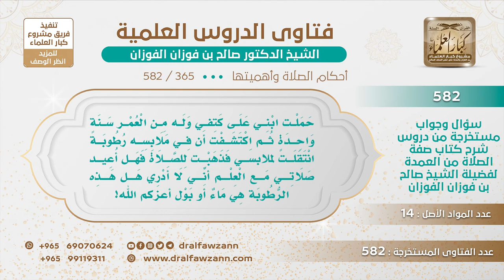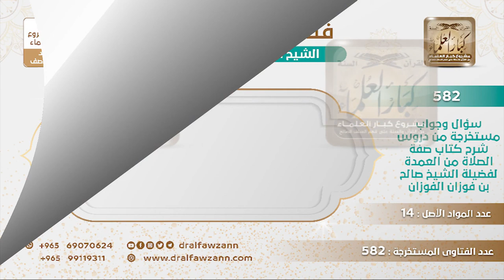[365 -582] حمل ابنه الرضيع ثم وجد رطوبة في ثوبه ولا يدري هل هو بول أو ماء، فما حكم صلاته؟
-"السؤال: حملت ابني على كتفي وله من العمر سنة واحدة ثم اكتشفت أن في ملابسه رطوبة انتقلت لملابسي فذهبت للصلاة فهل أعيد صلاتي مع العلم أني لا أدري هل هذه الرطوبة هي ماء أو بول أعزكم الله!
الجَوَابُ: إذا كنت لا تدري أنها بول لا تجزم أنها بول، فلا تعد الصلاة، أما إذا عرفت أنها بول فتعيد الصلاة؛ لأنك صليت وأنت بثياب متنجسة، إذا تأكدت أنه بول تعيد الصلاة؛ لأنها صليت في ثوب نجس، ومجرد الشك لا يبطل الصلاة.
للاشتراك في قناة الشيخ صالح الفوزان
سؤال وجواب من شرح صفة الصلاة ( 582 ) مقطع

للاستفسار والإقتراحات والدعم
رئيس الفريق
لمشروع كبار العلماء